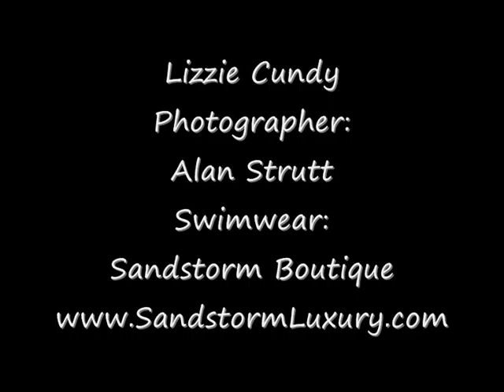Lizzie Cundy looks sensational in Sandstorm Boutique Swimwear!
Stunning British TV Presenter Lzzie Cundy is the swimwear ambassador for Sandstorm Boutique (the UK's designer and luxury swimwear specialists). Lizzie looks stunning at her photo shoots with Alan Strutt in London and on her holiday in Barbados at Christmas 2010. As a known Celebrity, Lizzie always looks fab in swimwear and on the beach.  2011 is going to be a fab year  for her as she has lots of exciting new projects and she is designing a swimwear collection with Sandstorm and she will be acting as their bikini beach guru.